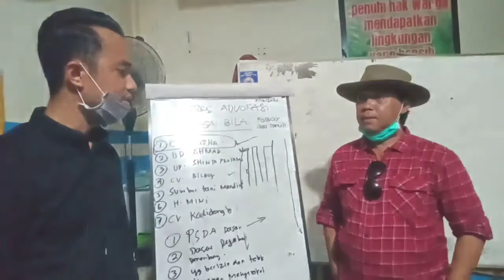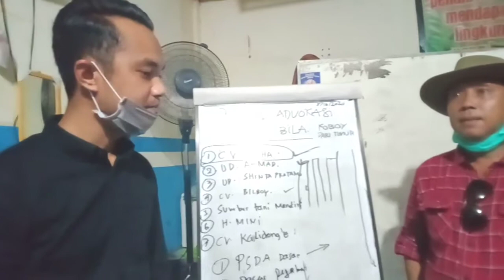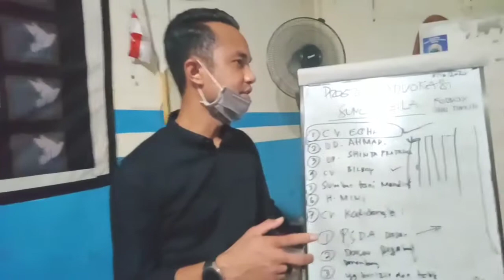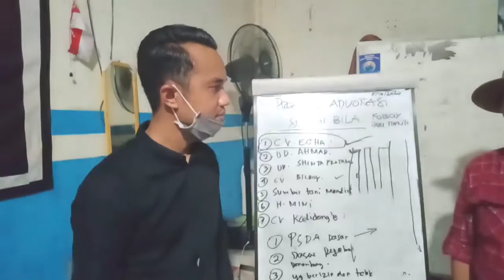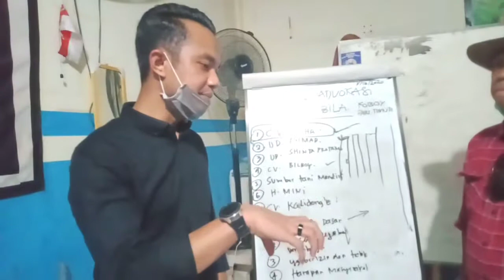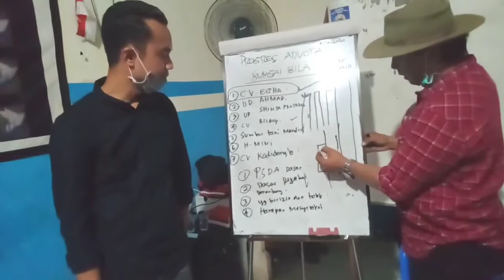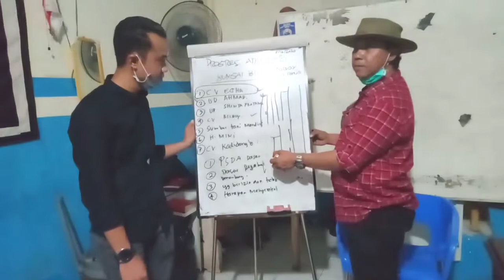Koboy Dari Timur Mencari Keadilan Di Kota Daeng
Andi Lengkeng atau lebih dikenal Koboy dari timur mencari keadilan ke kota daeng demi memperjuangkan kerusakan lingkungan yang dilakukang sejumlah perusah tambang di sungai Bila kabupaten Sidrap.